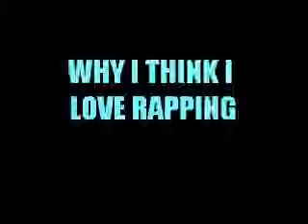Why i think i love rapping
haha lol got bored made a video